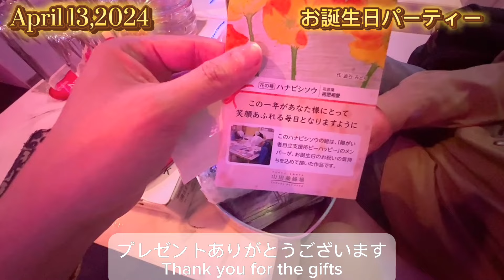[ Vlog 547 ] 今年の お誕生日パーティー | Birthday Party April 13,2024 At Club Annie